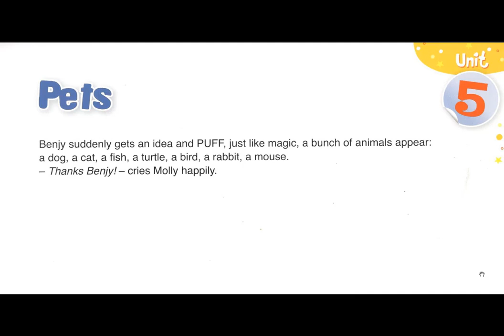Pets ch 4 أحسن طريقة لتعلم إنجليزية للصغار